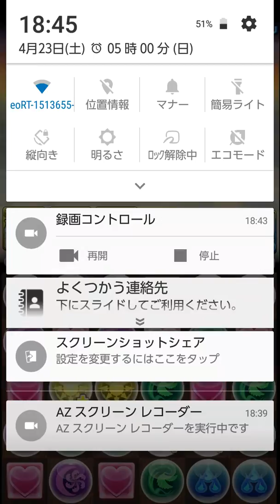【パズドラ】腕試し！？ソニア＝グランに挑戦！ボスに遭遇。